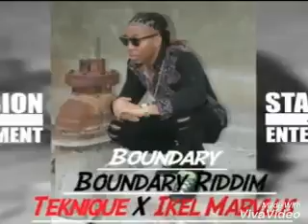Teknique x Ikel Marvlus ~ Boundary | Ma®¢h 2016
Teknique x Ikel Marvlus ~ Boundary new dance  | Ma®¢h  2016